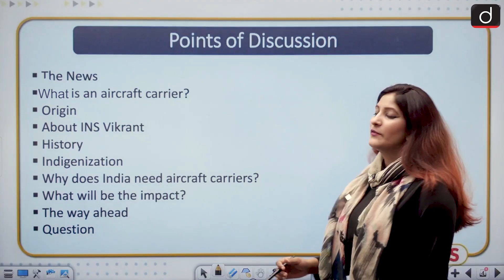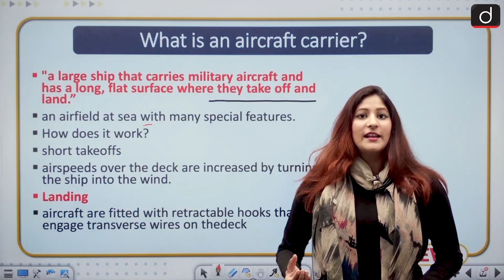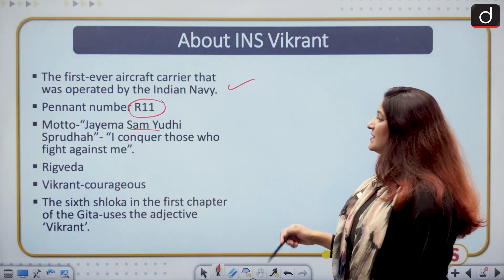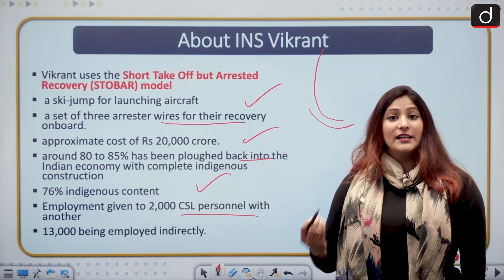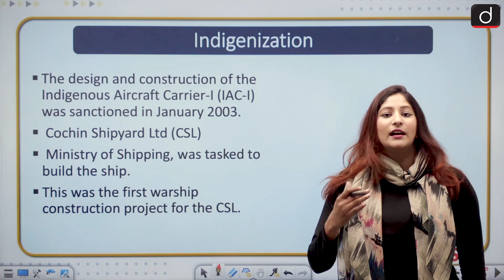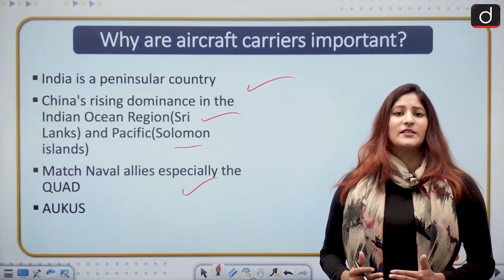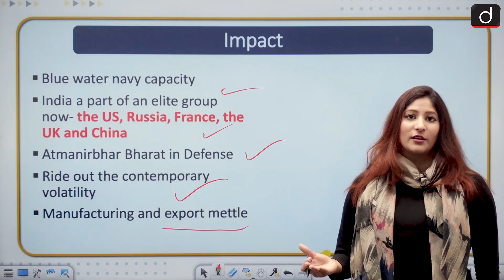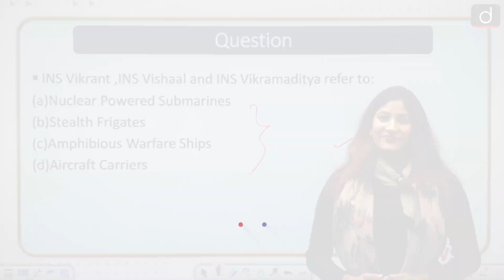INS Vikrant India's First IAC | IN NEWS I Drishti IAS English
In today's video, we shall discuss India's first Indigenous Aircraft Carrier, INS Vikrant.
We shall analyse the important facts related as well as the importance of Aircraft carriers for India.

The News
What is an aircraft carrier?
Origin
About INS Vikrant
History
Indigenization
Why does India need aircraft carriers?
What will be the impact?
The way ahead
Question

Link (In Focus-New Naval Ensign(Nishan)